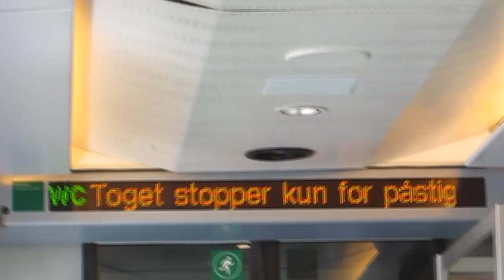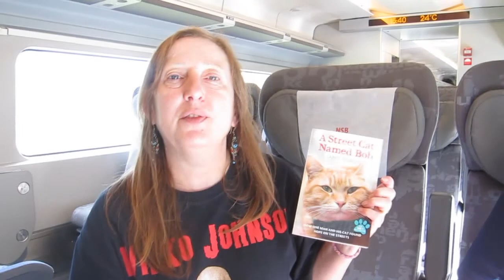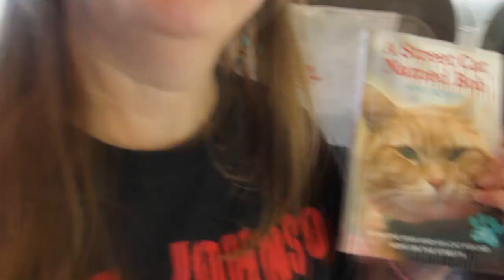Finse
A train journey from Oslo to Bergen